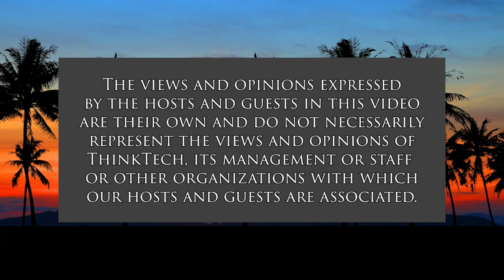SCOTUS Leak, Roe v. Wade to be Reversed (American Issues Take One)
How 50 Years of Settled Law Gets Unsettled.  The hosts for this show are Tim Apicella and Jay Fidell.  The guests are Cynthia Lee Sinclair and Jeff Portnoy.

A rare leak obtained by Politico reflects a U.S. Supreme Court draft opinion that Roe v. Wade abortion rights for women would be reversed after 50 years of settled case law. The leaked opinion written by Justice Samuel Alito would create a patchwork of actions across the country to preserve or abolish abortion rights.

As this was a draft opinion, no formal vote from the court has taken place, therefore the decision is yet to be final. The question we must ask those justices who claimed that Roe v. Wade was settled law during their Senate Confirmation Committee Hearings, now voting to reverse it, is just how honest was their testimony to the Senate and the American public? The panel explores the many issues associated with the likely reversal of Roe v. Wade.